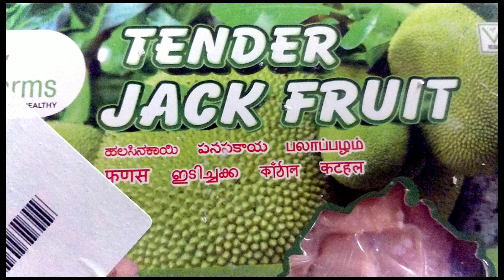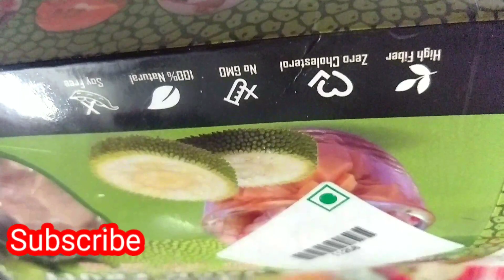Nadan oonu || simple lunch receipe | Tender jackfruit | Lunchbox recipe | SwanthamOppol